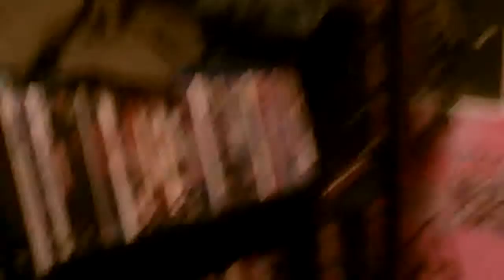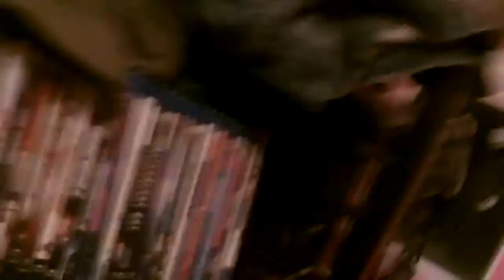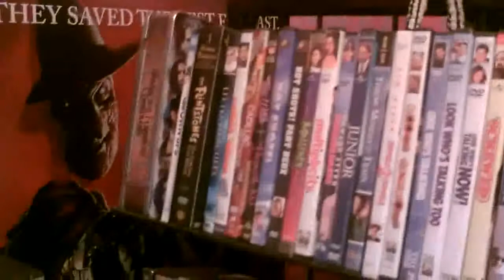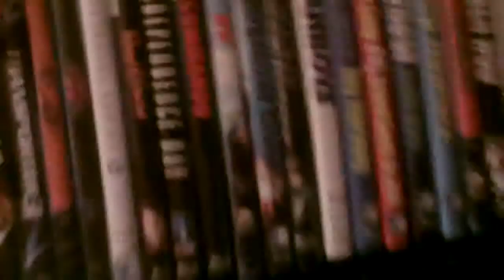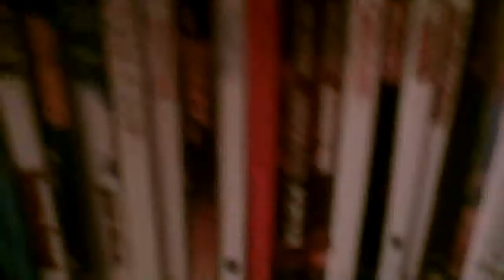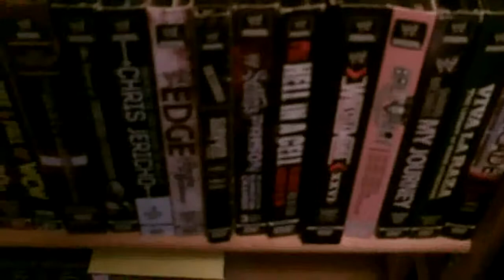DVD'S FOR SALE! ANYONE WANT A GOOD DEAL? (HD)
5.00 FOR SINGLE DVD'S AND 10.00 OR MORE FOR BOXSETS! PM ME IF YOUR INTERESTED AND I'LL THROW SOME TITLES YOUR WAY.